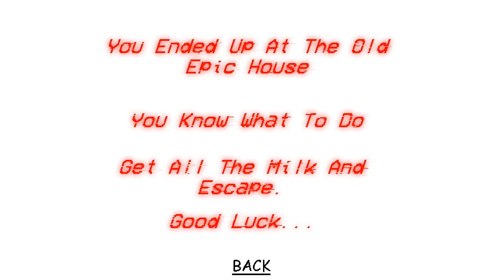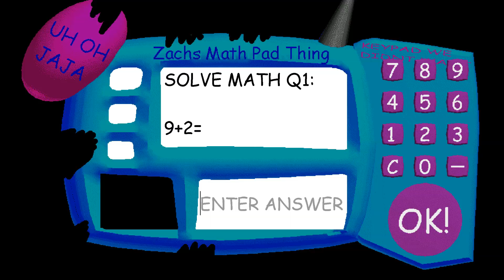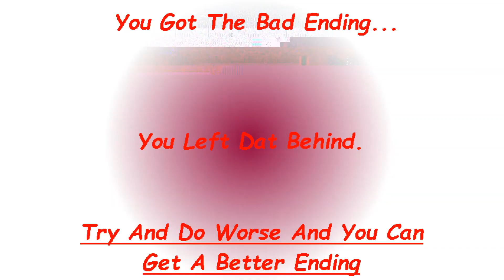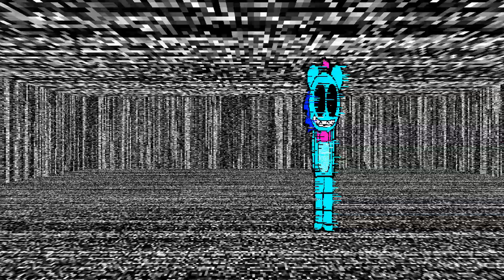Zachs Epic Tutorials 5: The Revenge Of The Old Design - Baldi's basics 1.4.3 decompiled mod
Zachs Epic Tutorials 5: The Revenge Of The Old Design - Baldi's basics 1.4.3 decompiled mod Full game & Ending